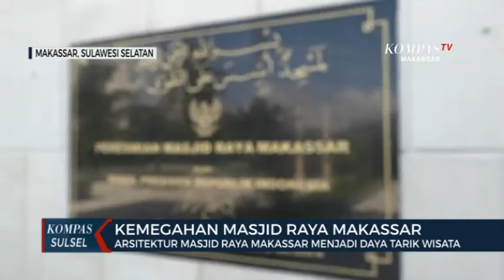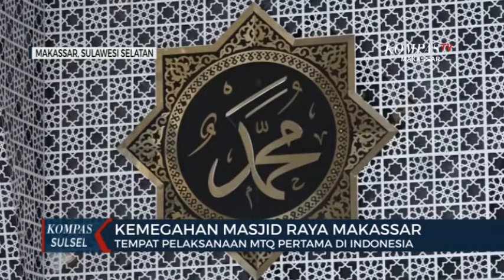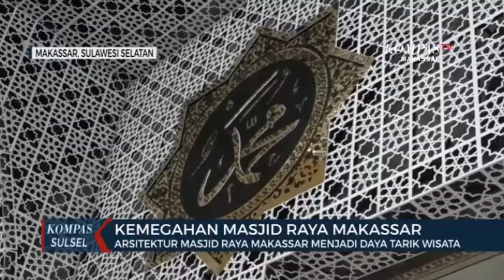Masjid Raya, Cikal Bakal Perhelatan MTQ Di Indonesia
Salah satu destinasi wisata religi di kota makassarsulawesi selatan adalah masjid raya makassar.